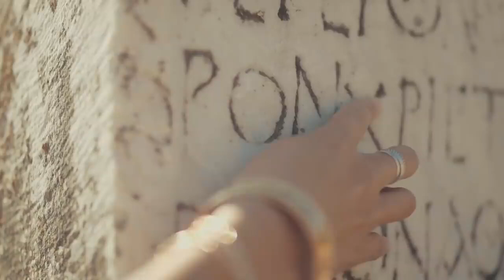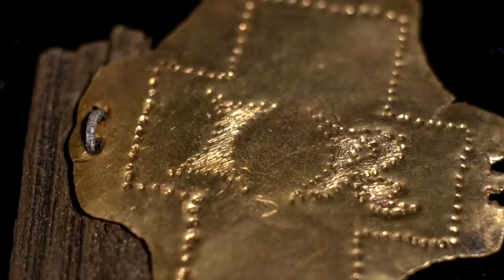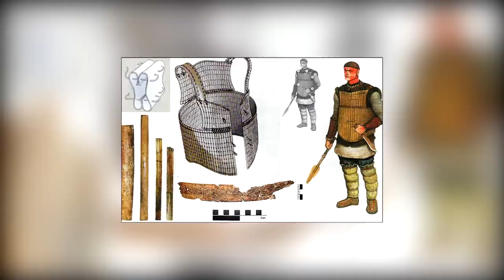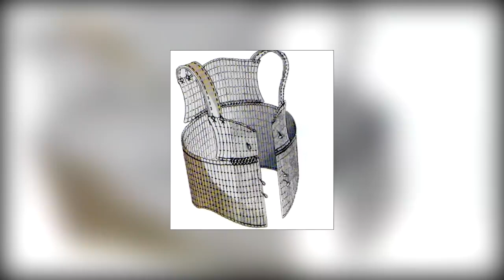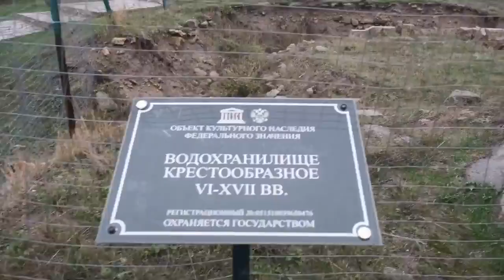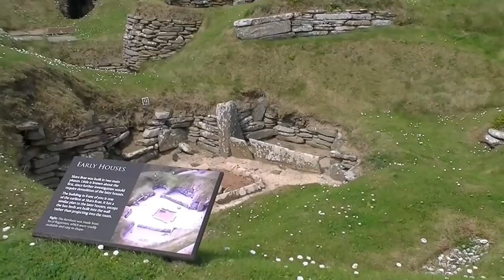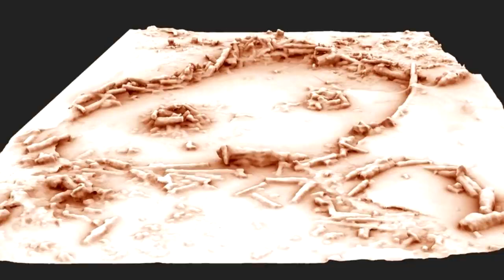12 Most Ancient Archaeological Discoveries Scientists Still Can't Explain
Science does an excellent job of explaining the modern world to us, but how does it get on with the ancient world? Actually, it doesn't always do very well. The technology and knowledge of our ancient ancestors is largely a mystery to us, so we're left with a lot of unexplained ancient riddles. Whether they're now partially understood, fully understood, or not understood at all, their stories are fascinating to hear!